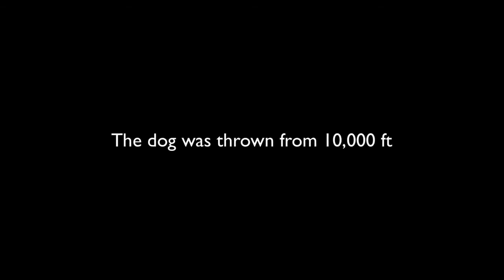Dog thrown out from 10000 feet (~3km) height